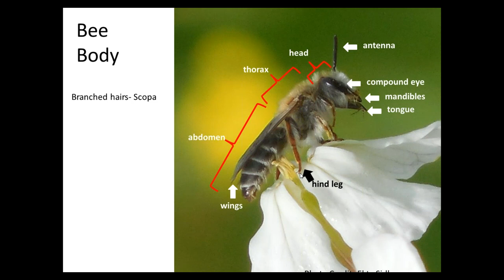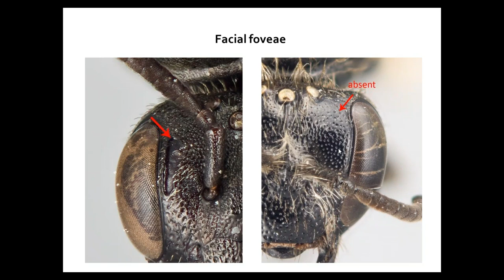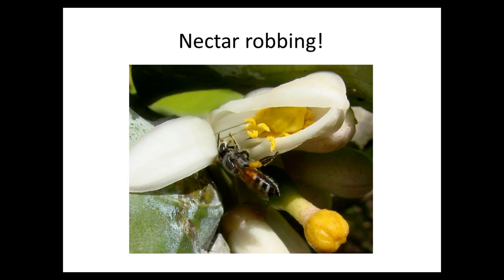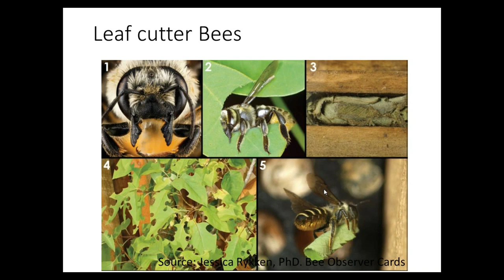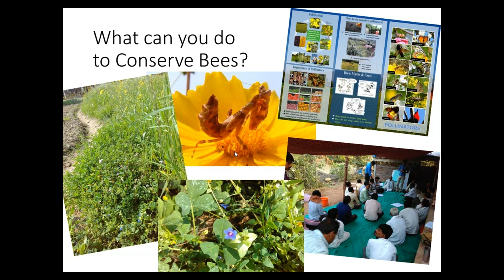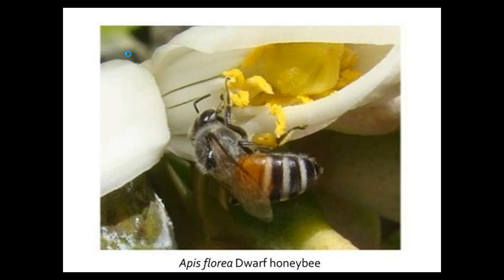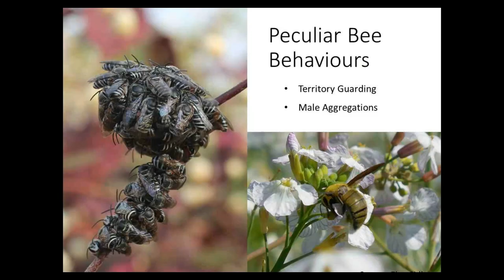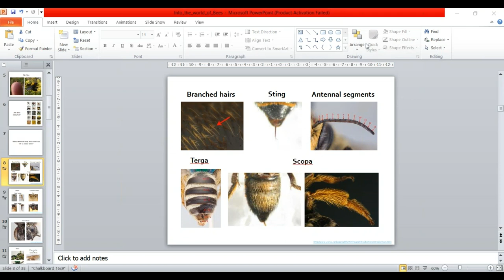Dr. Preeti Virkar - Into the World of Bees - Green Works Trust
We are on Instagram and Facebook too...